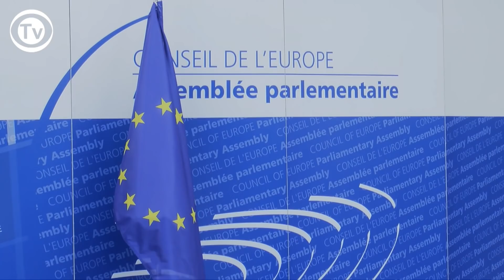Guillermo Farinas - Human Rights situation in Cuba and Azerbaijan - CoE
© Obyektiv TV - COE - 2016